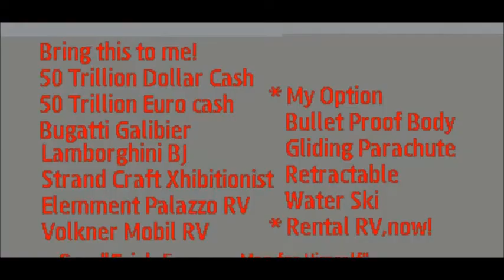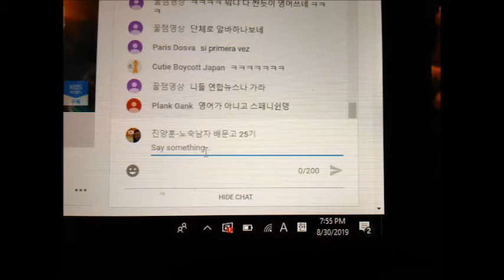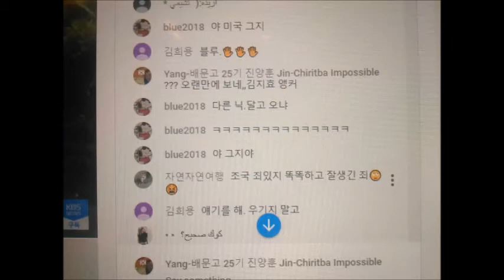My Feb 24,25 2020 Slideshow 2